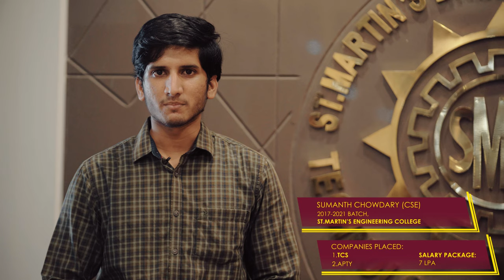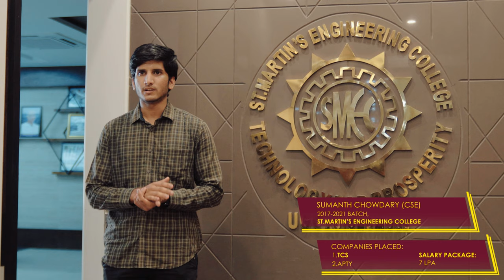Sumanth Chowdary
Sumanth Chowdary (Alumni Student Video)